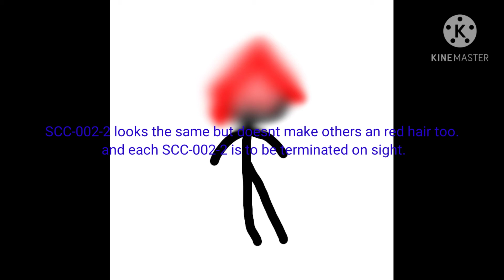SCC-002 (fan scp)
Pause Video To Read slower

you can recommend SCC's if you want.